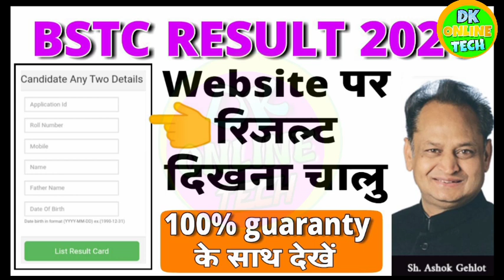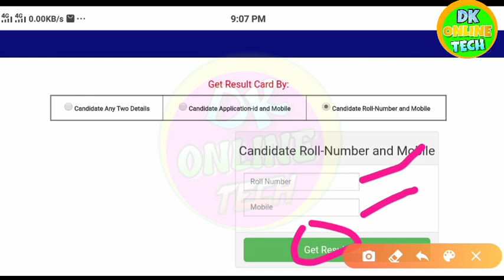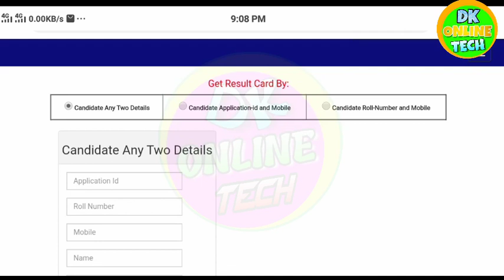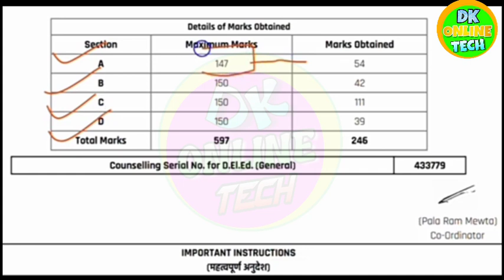how to check bstc result 2020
भाइयो मैने आप लोगों के लिए बहुत मेहनत कि है क्योंकि आप सभी बहुत देर से परेशान थे अगर video से कुछ फ़यदा हुआ हो तो 1like 👍 जरुर कर दे.

बस मिट आपको यही ध्यान रखना है जब तक रिजल्ट न दिख जाये आपको site बार बार retry करते रहना है

thanku.. 👉👉👉👉

TAG.
Pre D. El. Ed. Examination2020,
Rajasthan BSTC Exam Result 2020,
BSTC Exam Result 2020,
Rajasthan BSTC Exam Result,
Cutoff Marks,
Counselling Process Start 2020,

HELP IN HINDI
help in hindi
dkonlinetech
dk online tech